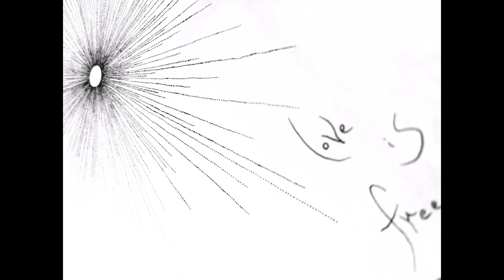In the Summertime - Nelson Beavington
In the Summertime   c.1972
In the back of a pick-up truck after a wild hippie dance at Beaver Point Hall on Salt Spring Island.
The second of my two guitar songs in open A. Bright music just seems to burst out in this tuning.
One of only 3 of my songs with lyrics.
Photos: for a few years I dabbled in sun-ray artwork, with fine-point ink-cartridge pens. Lots of stipples! Three surviving pieces shown.